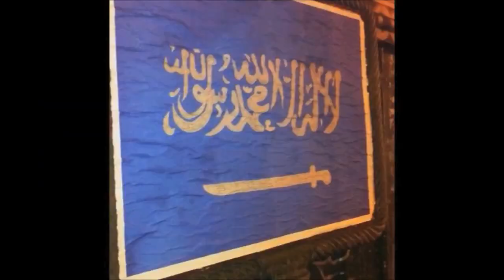Argentine : Lecture du Coran et message de paix devant la présidente lors de la fête nationale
Lecture du Coran et message de paix à l'église par le Sheikh Mohammed Ar-Rouili devant la présidente de l'Argentine, Cristina Fernández de Kirchner lors de la fête nationale.